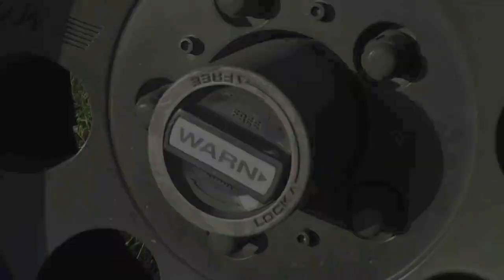Show 87 The Jeep Lab on location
On location with Marc Lawson of the Tampa Jeep Lab.